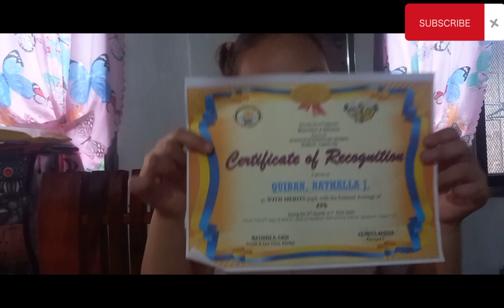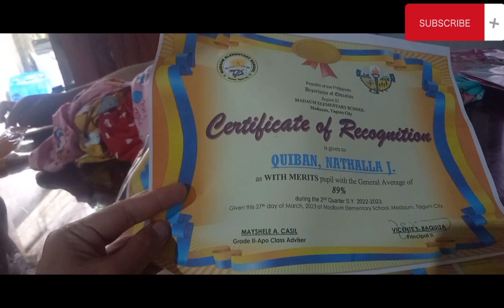Shoppee Parcel for my Nathalla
shoppee parcel